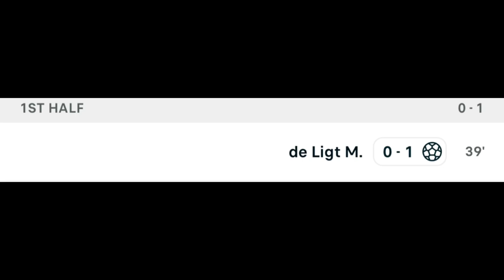VFB Stuttgart vs Bayern Munich (0-1), ongoing